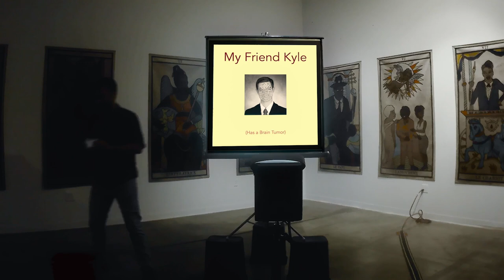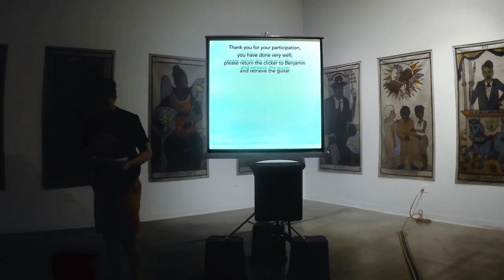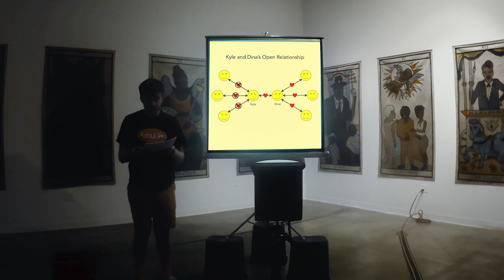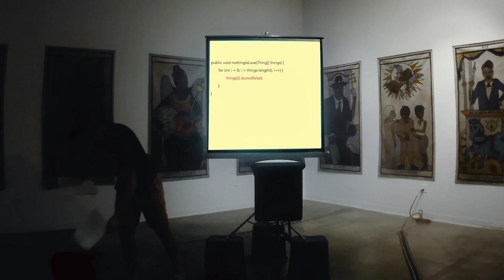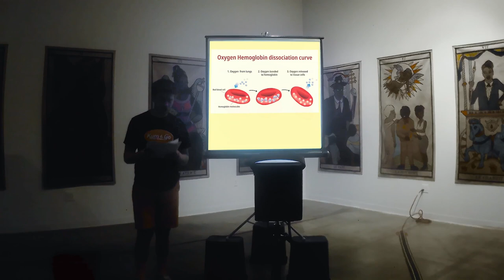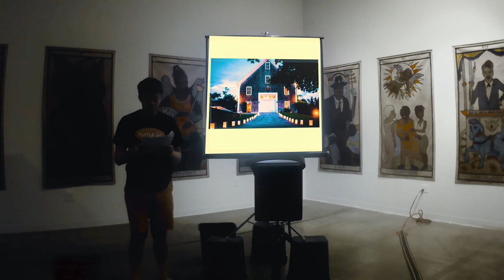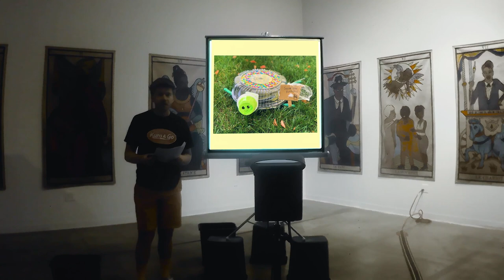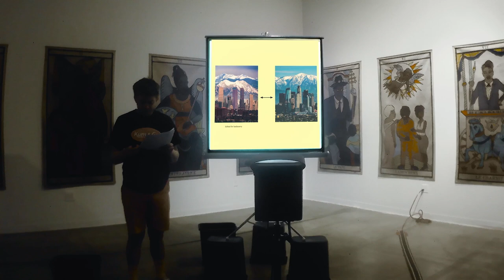My Friend Kyle Has a Brain Tumor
I have a friend named Kyle, who has a tumor between his brain and his skull. Kyle is an artist. I would like to tell you about Kyle and his art, how both are mutating. He’s not so different from us, after all; he’s also concerned with work and love.

Denver Fringe Festival 2022